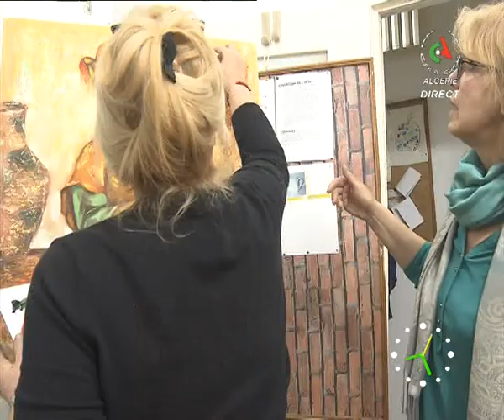Nassiba Djaidir rubrique mosaïques 14/01/2020 Alger